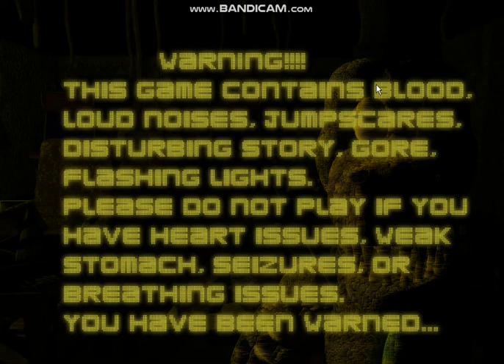The Sea Shift at Austin's 2 Night 1